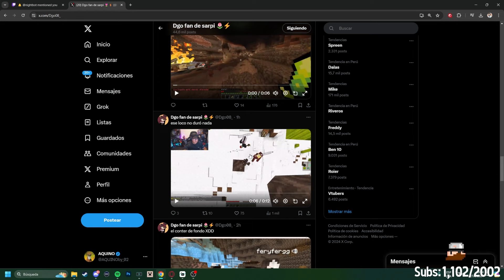VUELA ALTO LOCOCHON 😔